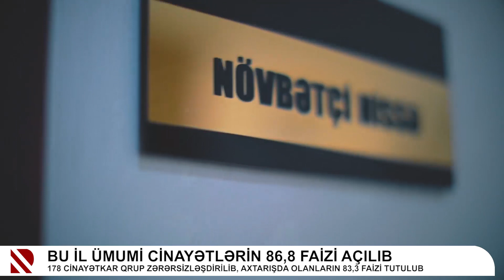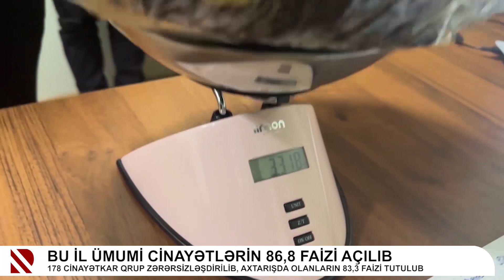Bu il ümumi cinayətlərin 86,8 faizi açılıb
178 cinayətkar qrup zərərsizləşdirilib, axtarışda olanların 83,3 faizi tutulub